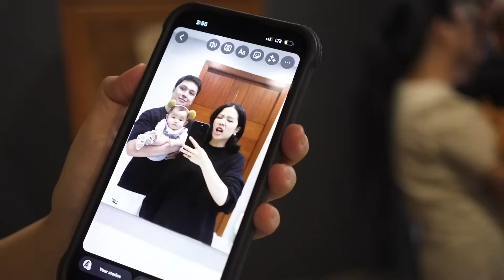Our first Halloween Costume and Random House Things | Winnie Wong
Another month another photoshoot and daily shenanigans.